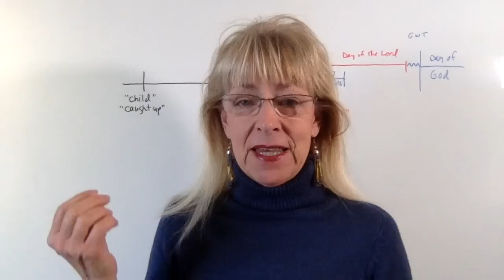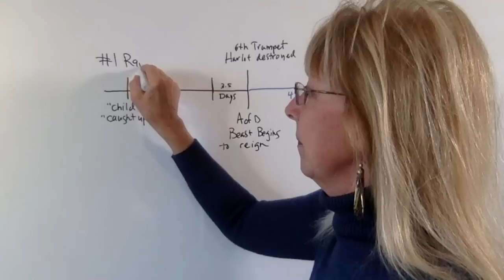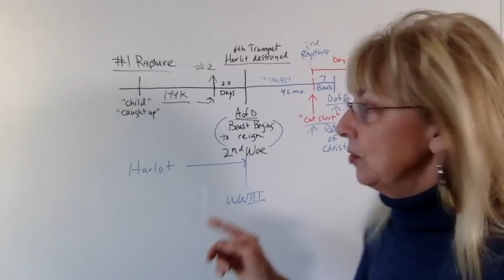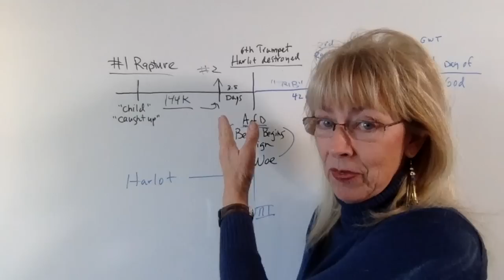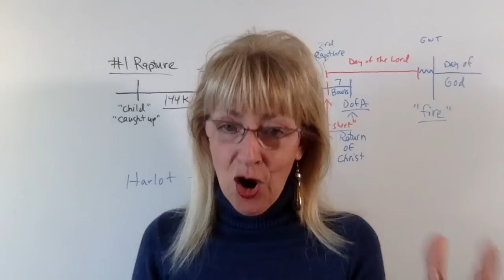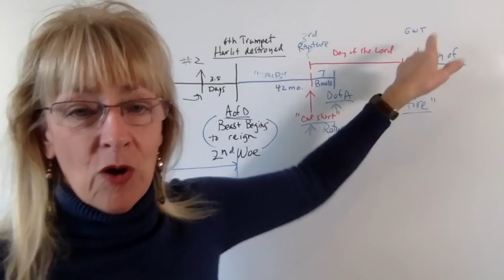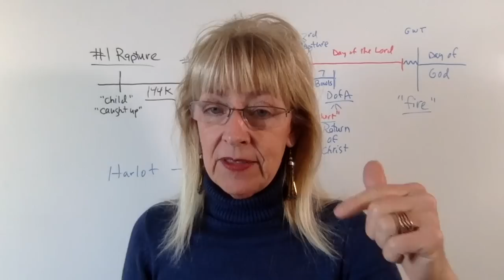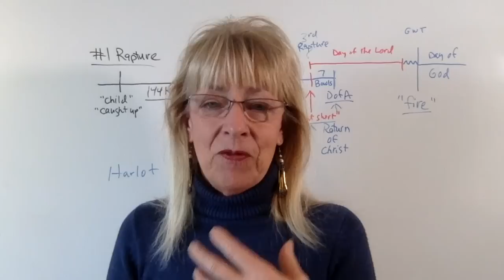Sardis: A Most Serious Warning (letters to the 7 churches)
How does someone get their name blotted out of the book of Life?

Please download the following timeline 'template'...even if you may not currently agree with my interpretation of how the events of Revelation may play out:

Um Reino de Sacerdotes:Modelo (‘template’) da cronologia e notas explicativas (em julho 2022)https: //